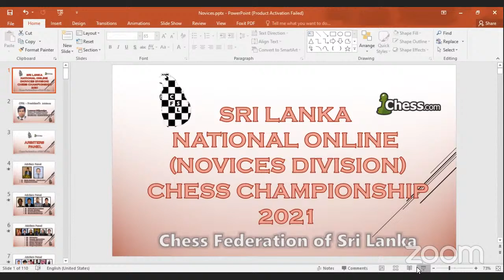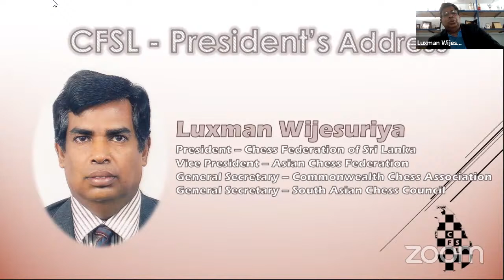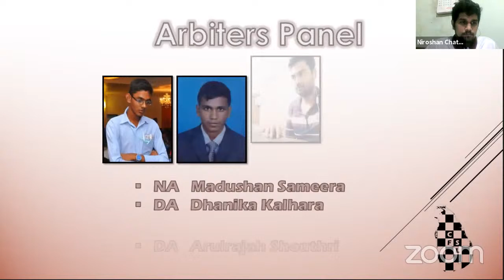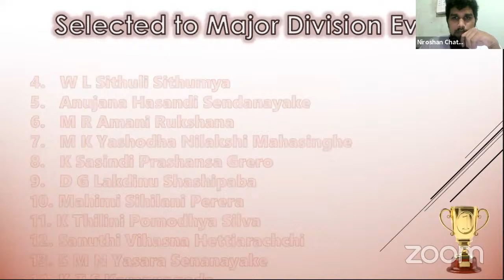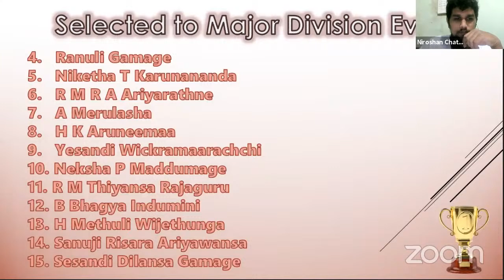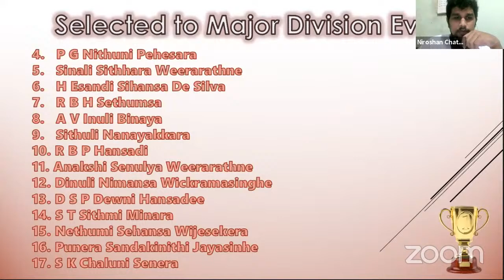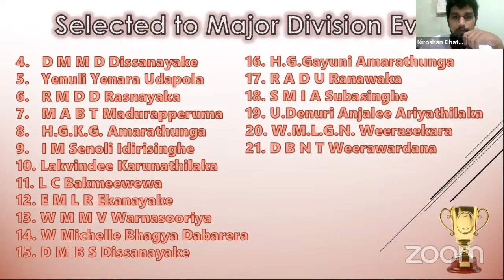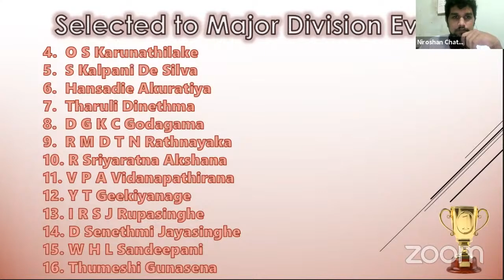Sri Lanka National Online Novices Divisions Chess Championship 2021 - Virtual Awards Ceremony